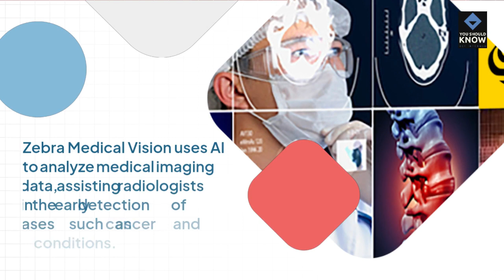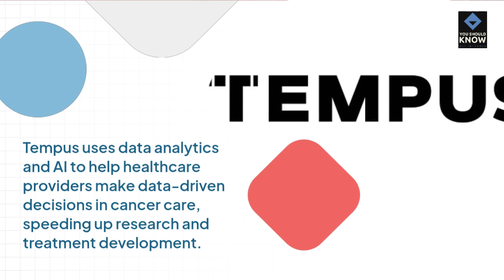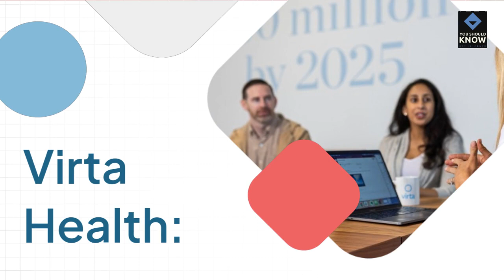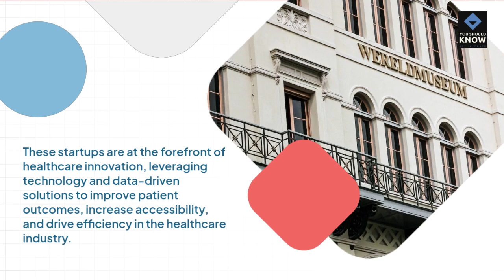Top 10 Innovative Startups Revolutionizing Healthcare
Explore the cutting-edge startups reshaping the healthcare industry with innovative solutions and technologies.